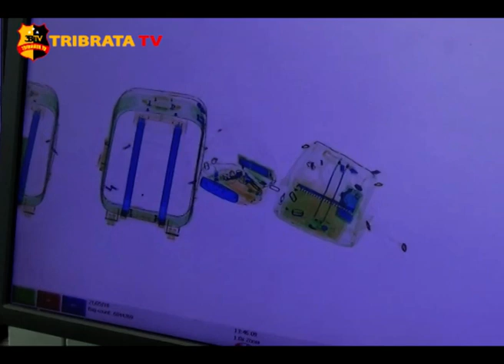PT. BIJB SIMULASI PENGOPERASIONALAN BANDARA JELANG LAUNCHING